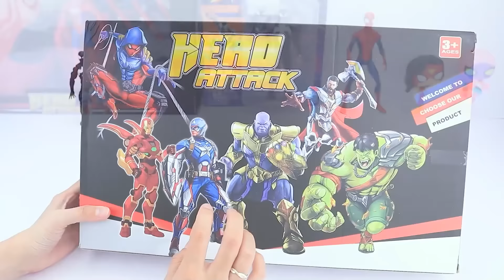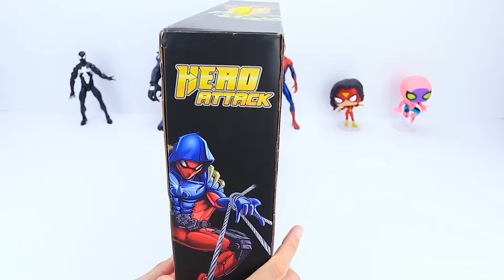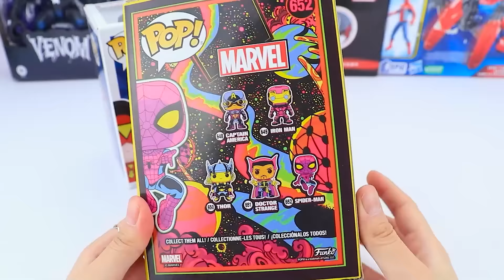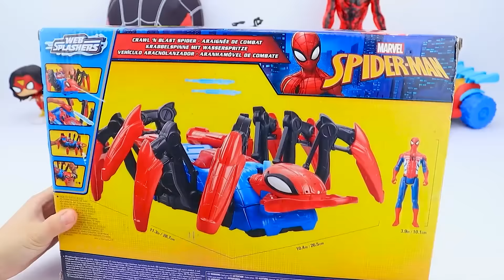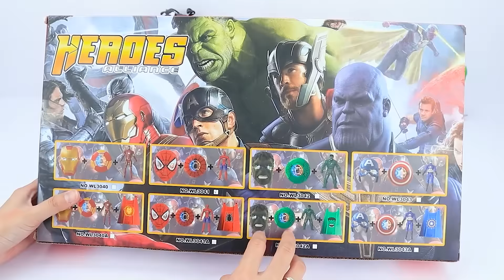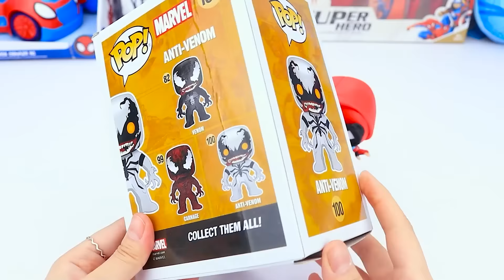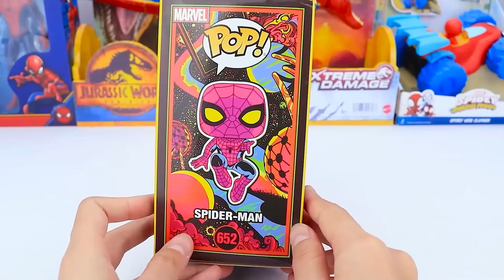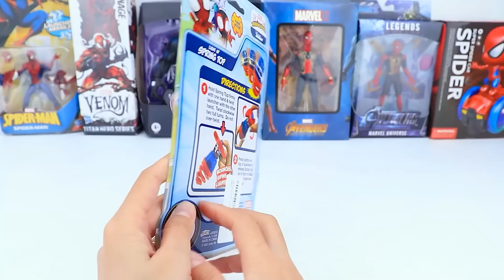Spider-Man Toy Collection Unboxing Review| Spidey and His Amazing Friends Toy Collection